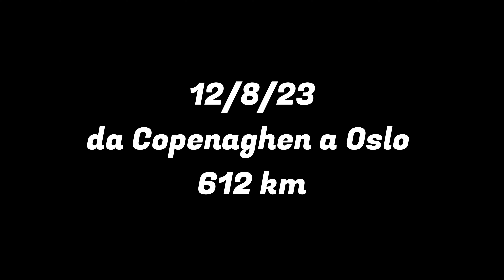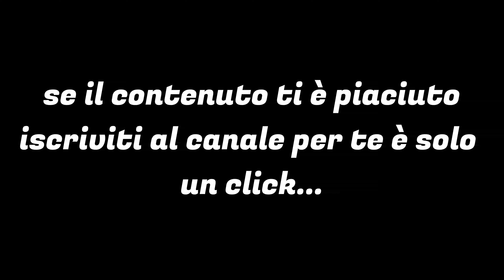Da Copenaghen a Oslo - Capitali scandinave e repubbliche baltiche in moto su Benelli TRK 502X